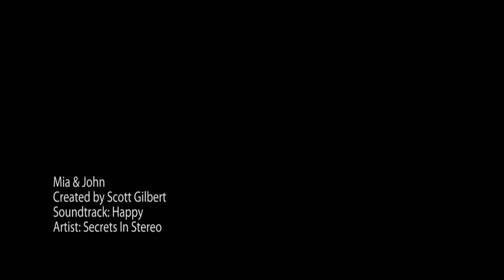Mia & John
Wedding at South Farm

Photos & videoshow by Scott Gilbert
copyright Scott's of Cambridge Photography.